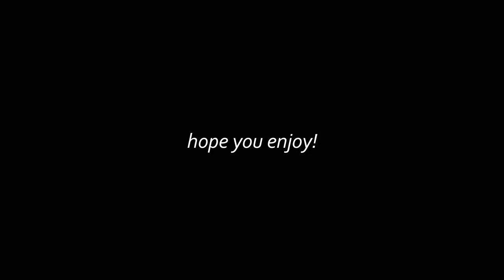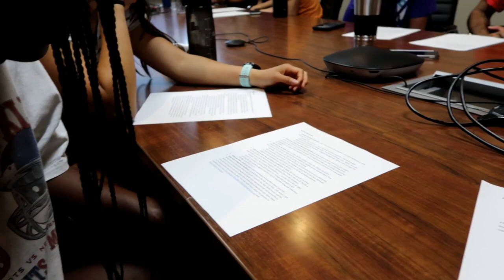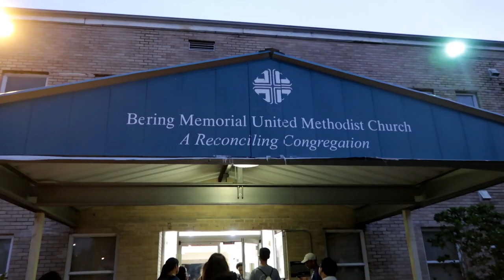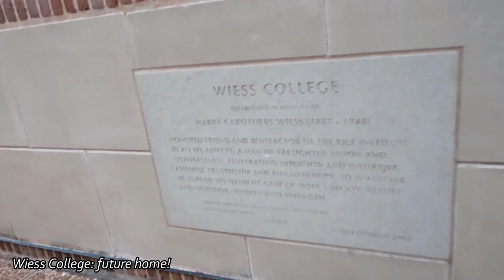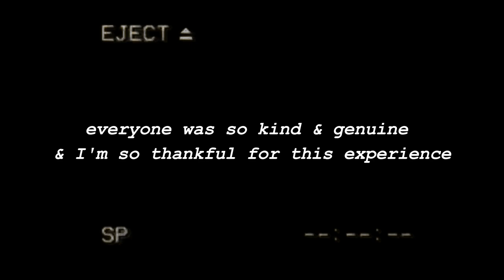Rice University's Urban Immersion VLOG | Summer Camp 2019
This past week, I've had the privilege to attend Rice University's Urban Immersion program (Week 2) in Houston, TX & am so so grateful to have met such wonderful people!

Q: What is Urban Immersion?
A: Urban Immersion is an annual summer program coordinated by the CCL that introduces incoming Rice students to civic leadership, critical service, and to Houston with the guiding mission of fostering the growth of informed and passionate advocates for social justice.